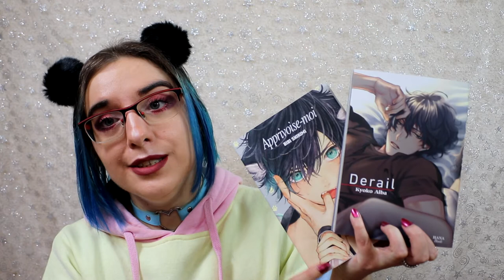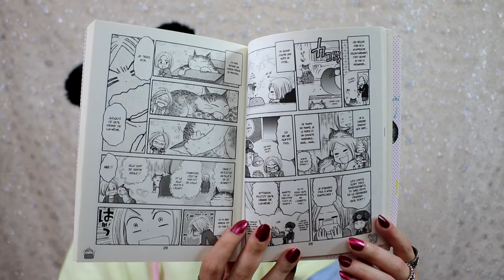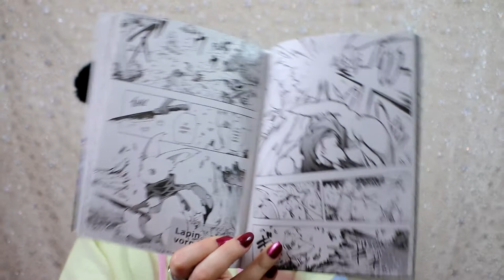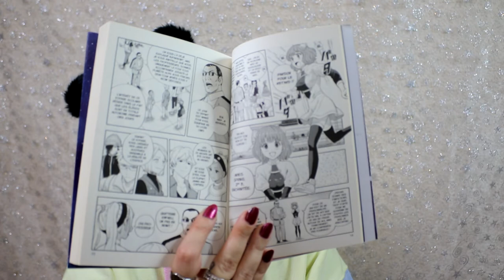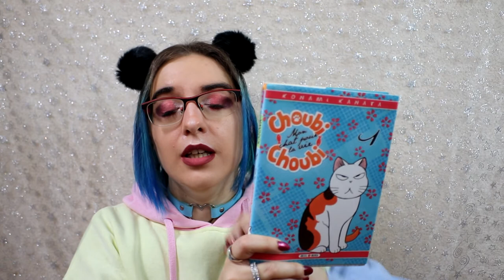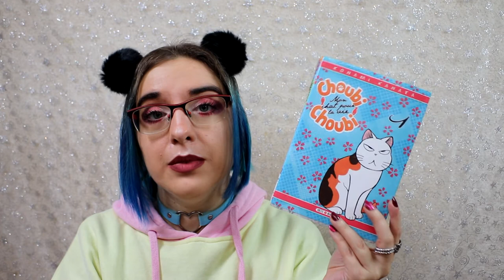Pile à lire Manga - janvier 2022